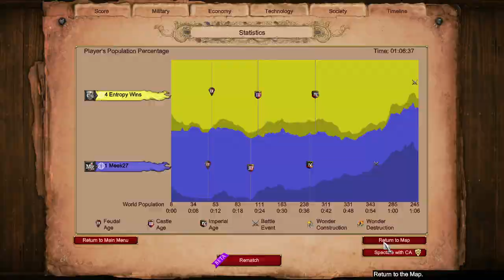Slow Death 💀 You Play for Two Hours to Die Like This?